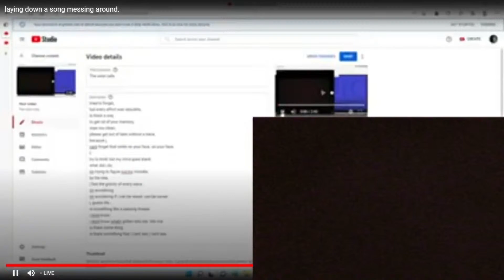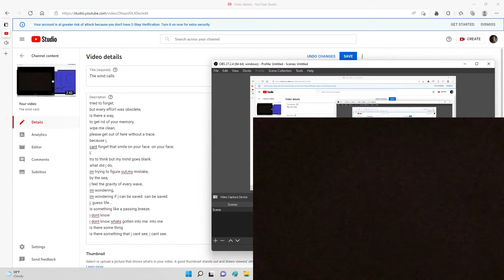the wind calls lyrics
sorry about the yay at the end ugh...